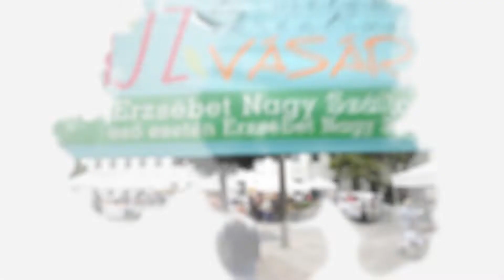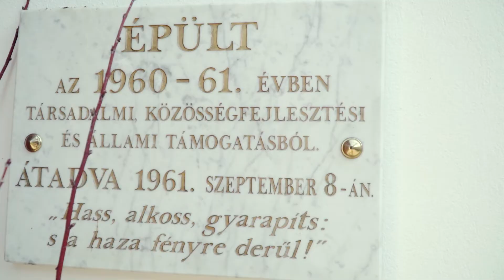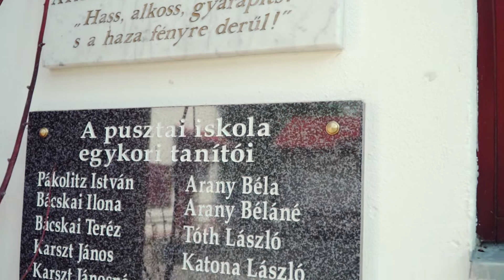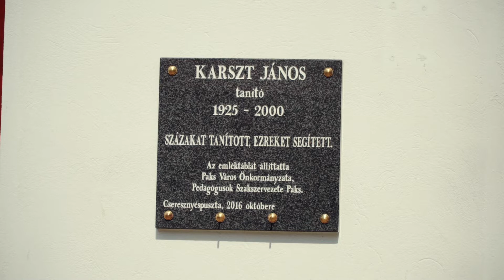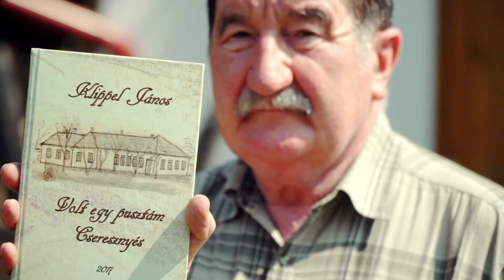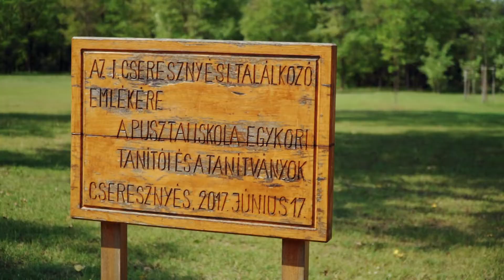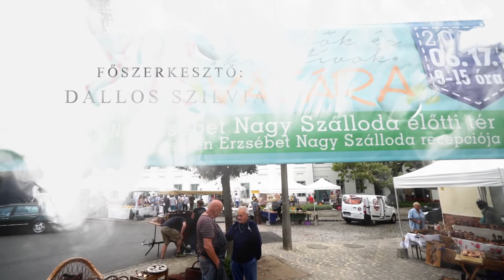Paletta - 2019.09.05. - Klippel János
Paletta magazinunkban Klippel Jánossal, egykori cseresznyési diákkal beszélget Sólya Emma, szerkesztő.